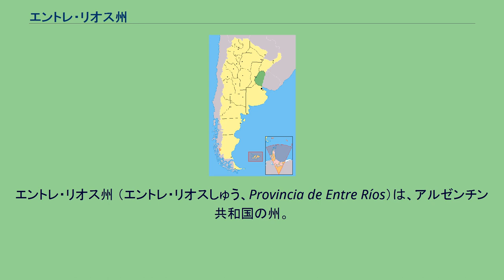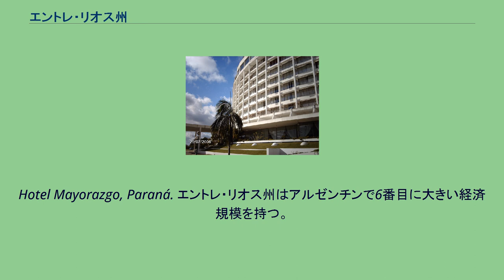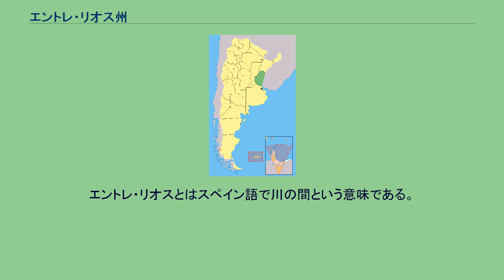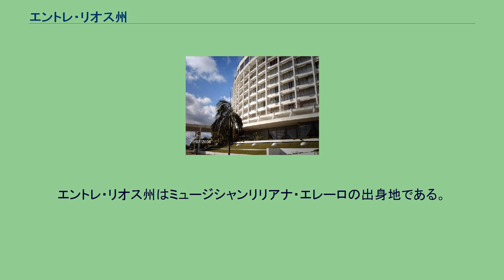エントレ・リオス州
エントレ・リオス州 （エントレ・リオスしゅう、Provincia de Entre Ríos）は、アルゼンチン共和国の州。
アルゼンチンの東部メソポタミア地方に位置する。
西をサンタフェ州と、北をコリエンテス州、東をウルグアイと接している。
州都はパラナ。
文化的にはブエノスアイレスよりもウルグアイのモンテビデオに近く、数度に渡ってアルゼンチンから独立しようとしたことがある。
州都パラナ はフスト・ホセ・デ・ウルキーサのアルゼンチン連合の首都だった。
コリエンテス州、ミシオネス州と併せてリトラル地方と呼ばれる。
エントレ・リオス州の州旗は、ホセ・ヘルバシオ・アルティーガスの掲げた連邦同盟の旗（アルティーガスの旗）でもある。
今日のエントレ・リオス州に初めて入植したのは、チャルーア族とグアラニー族で、それぞれ別の地域で生活していた。
ロドリゲス・セラーノが太平洋に向けてウルグアイ川を上った1520年に、スペイン人がこの地に足を踏み入れた。
スペイン人による初めての恒久入植地は、16世紀末、今日のラパス県に建てられた。
初めにアスンシオン、次にブエノス・アイレスの知事を務め、エルナンダリアスはエントレ・リオスの未開の土地の探査を行った。
フアン・デ・ガライは、サンタ・フェを建設した後、この地域の探検を行い、ラ・オトラ・バンダ (川の向こう岸) と命名した。
だが、17世紀末に、隣接するサンタ・フェ州から、植民団が今日の州都であるバハダ・デル・パラナに入植するまで、この地域は例外なく原住民の手にあり、ヨーロッパ人に入植されないままだった。
またこの時期に今のノゴヤ、ヴィクトリア、グアレグアイ、グアレグアイチュ、コンセプシオン・デル・ウルグアイ、コンコルディアといった都市が築かれた。
ブラジルのポルトガル軍の侵攻の脅威から、トマス・デ・ロカモラが1783年にこの地のさらなる探検を行い、前記の都市の多くに公的地位を与えた。
彼は初めてこの地域をエントレ・リオスと呼んだ。
この時、ヨーロッパ人の入植地の規模は取るに足らない程度のものだったが、五月革命の最中、パラナ沿岸にある都市に住む少数の入植者が、パラグアイへ進軍するマニュエル・ベルグラーノの軍を支援した。
スペインからの独立戦争に際してエントレ・リオス州はアルティガスの連邦同盟に加わった。
連邦同盟に属していたエントレ・リオス州のフランシスコ・ラミレス将軍は、統領のアルティガス将軍がポルトガルに敗北し、パラグアイに亡命した後も連邦同盟の将軍としてブエノスアイレスと戦い勝利したので、1820年9月29日から一年後の7月10日に暗殺されるまでにわたり、今のエントレ・リオス州とコリエンテス州とミシオネス州を合わせてエントレ・リオス共和国を樹立した。
1853年に開かれたブエノス・アイレス以外の全州を集めた会合で、パラナはアルゼンチン連合の首都に選ばれ、エントレ・リオス知事ウルキザが初代大統領になった。
州都はコンセプシオン・デル・ウルグアイに移された。
後にウルキザはセペダの戦いでブエノス・アイレス側に勝利したが、パボンの戦いで自らの兵士の後退を許し、その結果ブエノス・アイレス側のバルトローメ・ミトレが大統領に就任することを許した。
彼は16年の任期の後1870年に暗殺された。
彼の支持者であったリカルド・ロペス・ホルダンが彼への信頼を失い、暗殺を命じたともされている。
ウルキザは「植民契約」でヨーロッパ人 (主にヴォルガ・ドイツ人、ロシア人 (ロシア領内のユダヤ人やポーランド人含む) 、イタリア人、スイス人、フランス人)を用いて多くの耕作入植地を建て、移民を集めた。
1903年の国勢調査では、この地域の425,373人の住人のうち、153,067人が移民であった。
Hotel Mayorazgo, Paraná. エントレ・リオス州はアルゼンチンで6番目に大きい経済規模を持つ。
2006年における州総生産は、推定で、77.1億米ドル、また一人当たり6,710米ドルであった（国内平均の4分の3）。
2013年では、推定で、州総生産は638.14億ペソ（およそ116.88億米ドル）、また現在の市場価格で、一人当たり48,327ペソ（およそ8,851米ドル)であった。これは2013年におけるアルゼンチン国内での平均一人当たりGDPの69,678ペソ（およそ12,762米ドル）より21パーセント低い。
州の経済は、長く国内の中央値と比べて農業的であり...